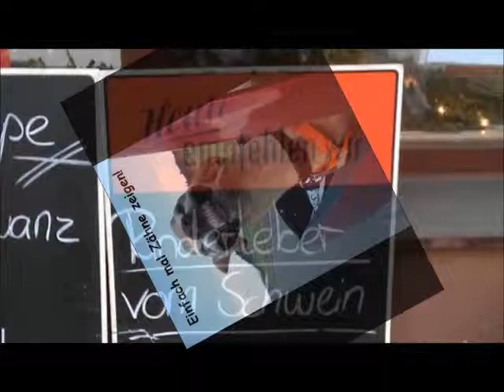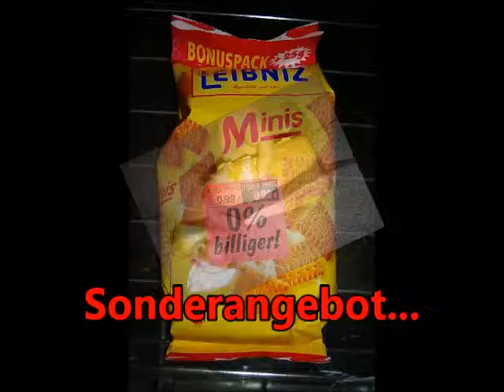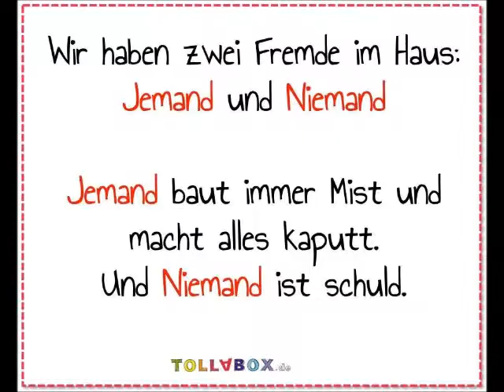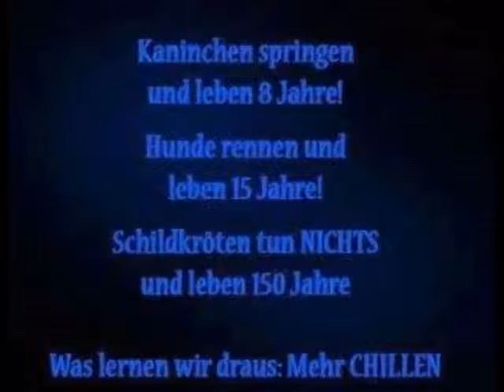Bilder der Woche!!!